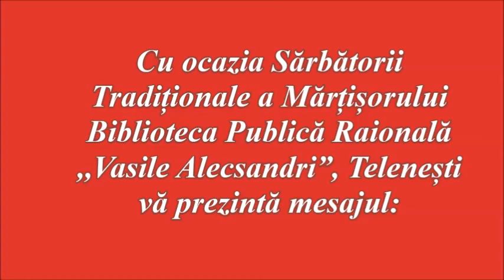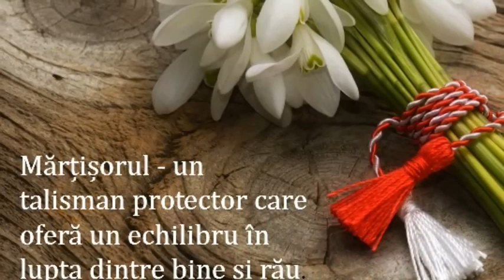Mărțișor - floarea primăverii ...